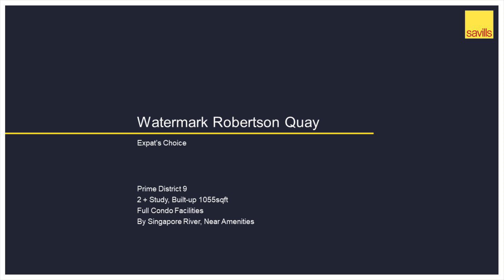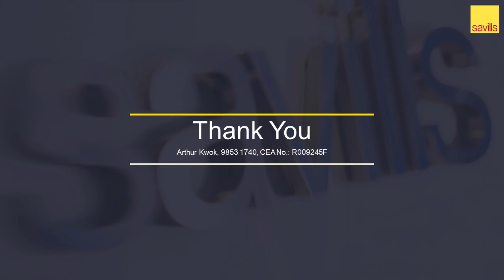Watermark 2+Study 1055sqft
Watermark Robertson Quay
Prime District 9
2 + Study, Built-up 1055sqft
Full Condo Facilities
By Singapore River, Near Amenities